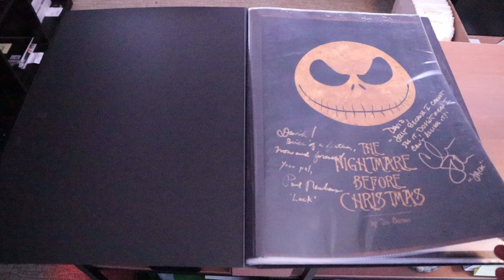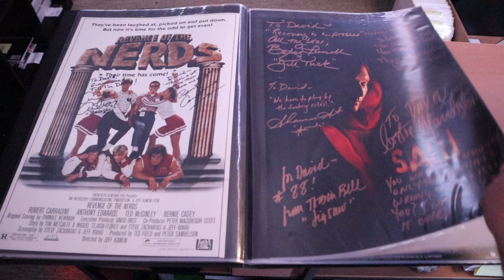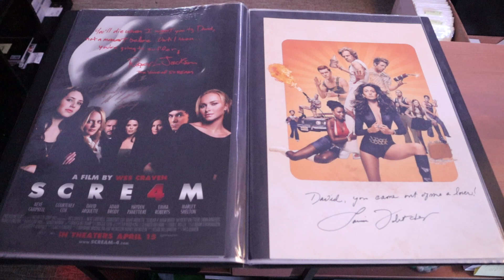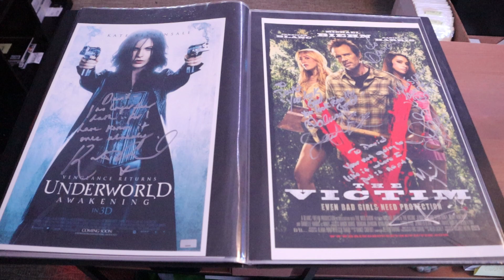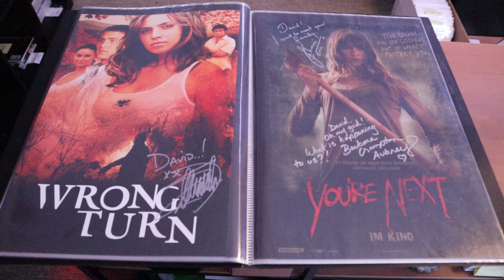Final Video in the Autographed Portfolios Video Series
In this video we go through all of the 12x18 Signed Movie Posters that start with the letter N through Z.